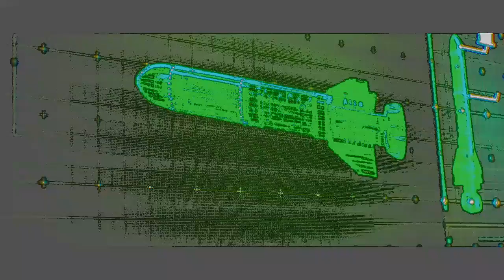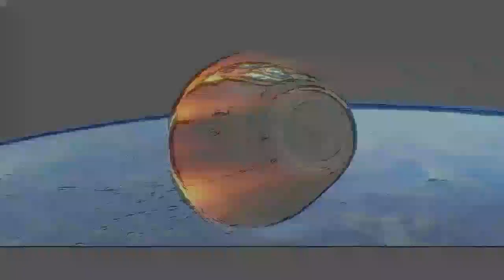TIK TIK TIK animated teaser |Mr.vaathi |cartoon vaathi